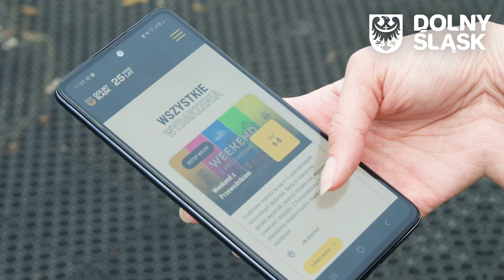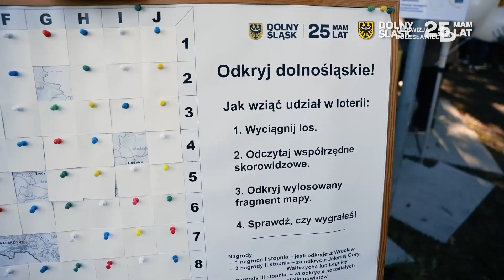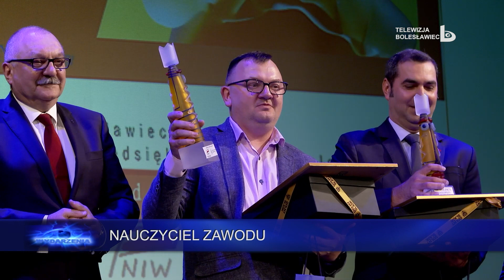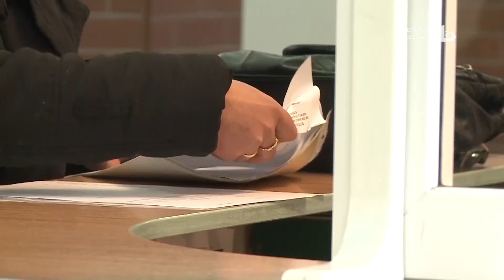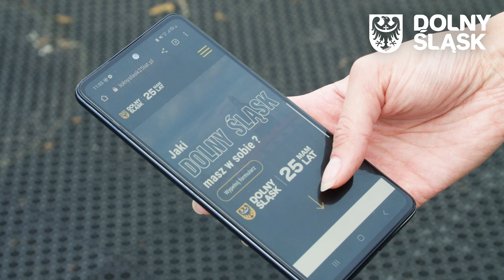Wydarzenia 24 października 2023